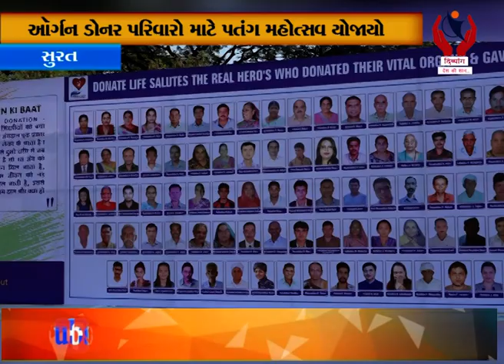Surat l ઑર્ગન ડોનર પરિવારો માટે પતંગ મહોત્સવ યોજાયો l Divyang News